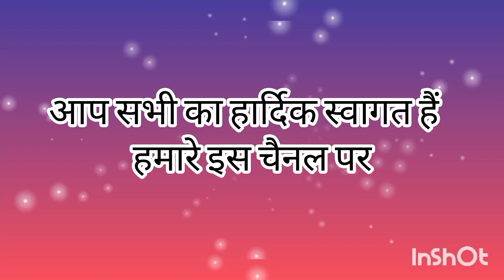हरियाणवी भजन|| मेरे सुथरे सुथरे बाल बुढापे की दशा का वर्णन